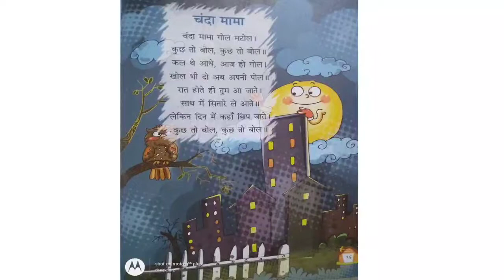The Orbis School - Hindi - Sr KG - Rhyme - चंदा मामा